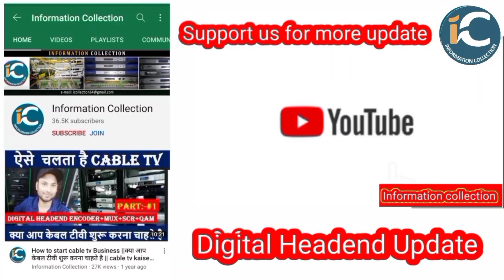सभी Dth और Cable TV पर शुरू हो रहा है Super Hungama चैनल जानिए Launc Date information collection.